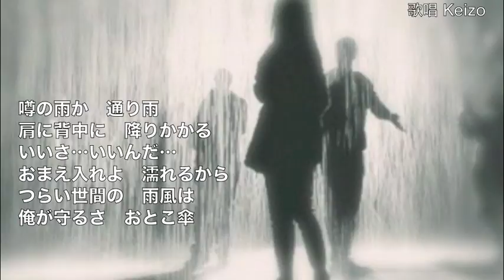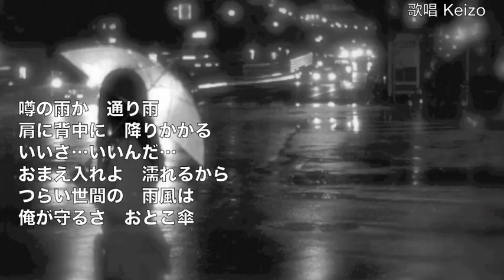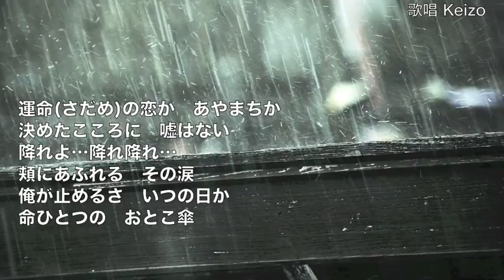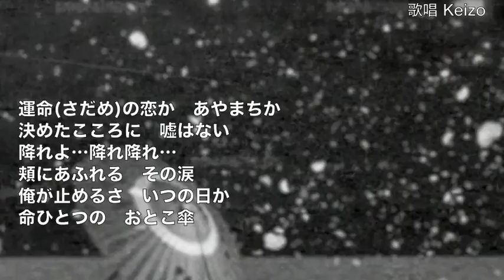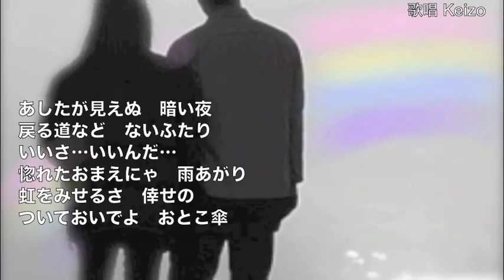[新曲] おとこ傘／福田こうへい cover Keizo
2017年9月27日発売！　作詞：仁井谷俊也　作曲：四方章人　編曲：前田俊明　「道ひとすじ」のカップリング曲です。